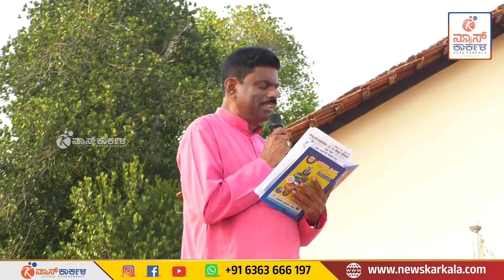ಕಲ್ಯಾ ಶಾಲೆಯಲ್ಲಿ ಹುತಾತ್ಮ ಯೋಧ ಕ್ಯಾ. ಎಂ.ವಿ. ಪ್ರಾಂಜಲ್ ಸ್ಮಾರಕ ಉದ್ಘಾಟನೆ